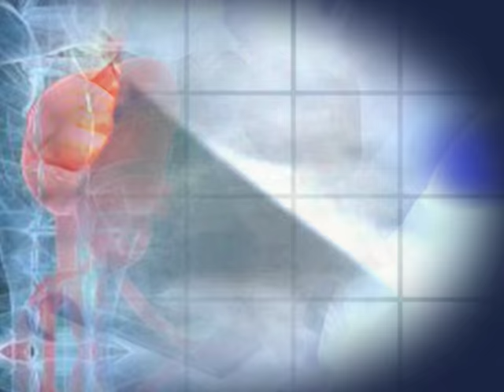Buuza Omusawo – Akawuka ka mukenenya Part A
Bw’ofuna akawuka ka mukenennya newerabirira osobola okuwangaala